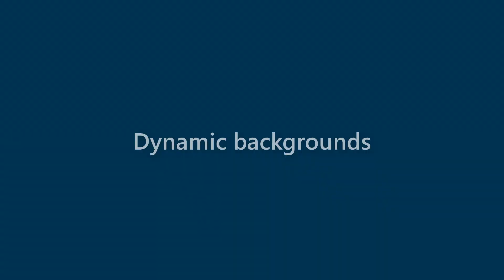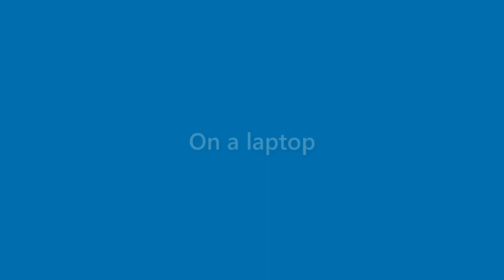Margie Alvarez - appearance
Name Look - Margie Alvarez - appearance. In this video we present "Margie Alvarez" name look and feel in various scenarios.
This video will cover:
How does "Margie Alvarez" look as a personal letterhead?
How does "Margie Alvarez" look on a business card?
How does "Margie Alvarez" look on a computer/laptop screen?
How does "Margie Alvarez" look with different background colors?
How does "Margie Alvarez" look with various fonts?